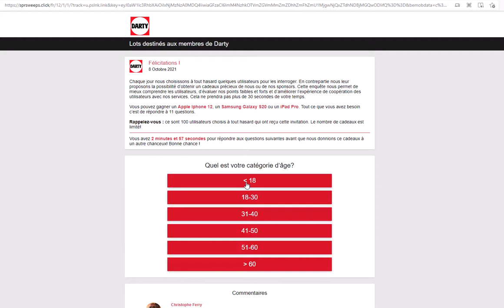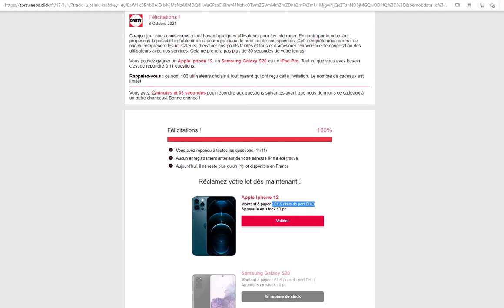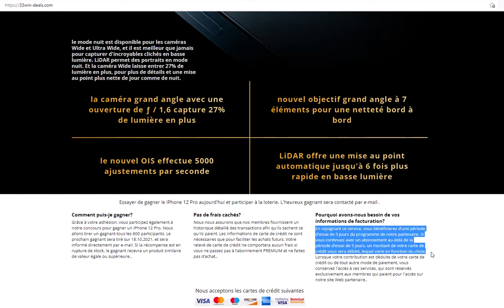ARNAQUE FAUX CONCOURS